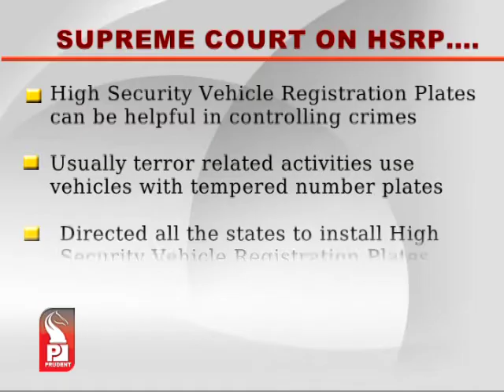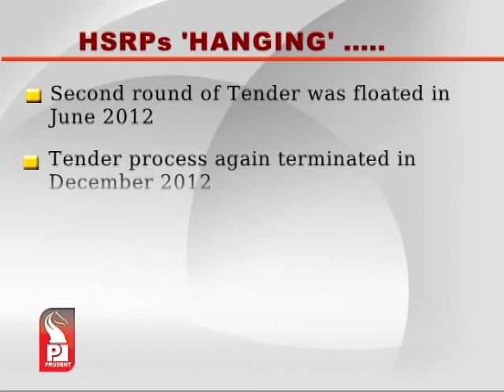Prudent Media English News 05 Mar 13 Part3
Madhav Jadhav beaten brutally by Pernem locals- gets discaharged from district hospital, gets home with injuries on body, parents of Jadhav demand inquiry and justice